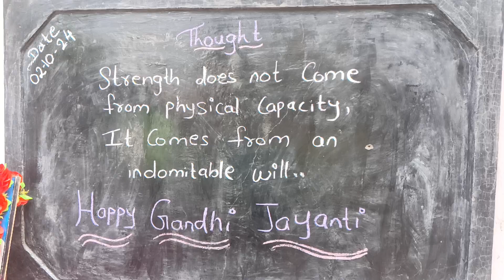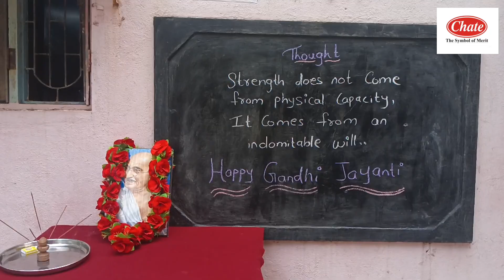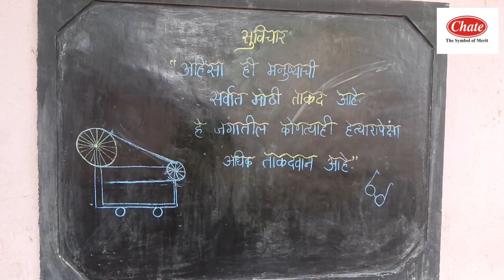Mahatma Gandhi Jayanti 2 October 2024 at Chate School & Jr. College, Varangaon.